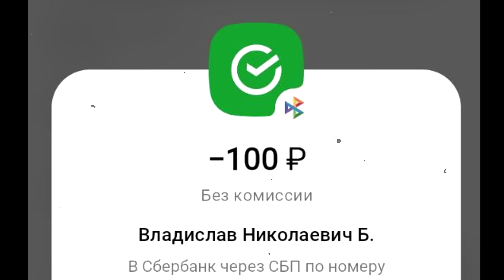ПРОКЛЯТАЯ ОБСЕРВАТОРИЯ ПОЛНАЯ ЗАЧИСТКА! СОБРАЛ СТОЛ КАРТОГРАФА! Grim Soul: Dark Fantasy Survival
Полная Зачистка Локации: Проклятая Обсерватория. Сборка Стола Картографа.

Cyberreality - Mehul Choudhary

00:00 Вступление
00:55 💰DenWork
01:16 Проклятая Обсерватория
05:43 Где взять БОМБЫ
09:48 Стол Картографа